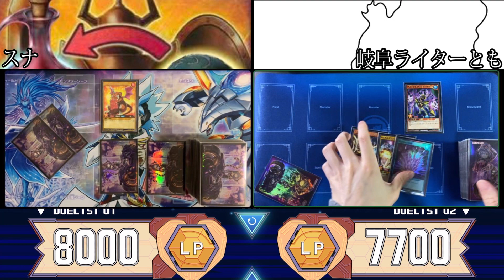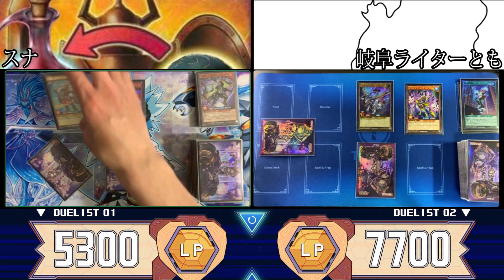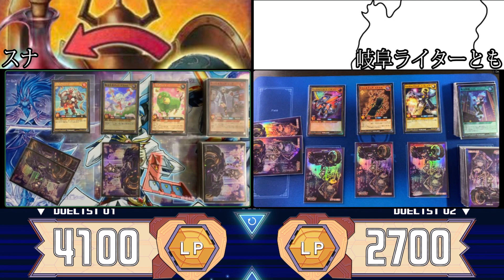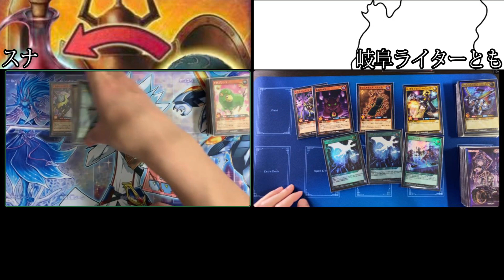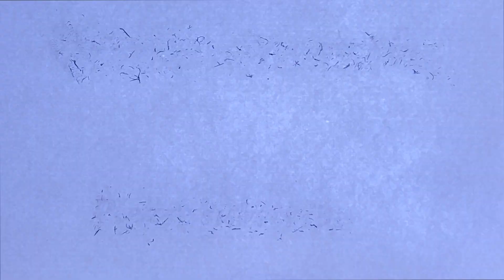【対戦】モンスター3体突破からの4000ダメージ！？！？【遊戯王ラッシュデュエル】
モンスター全突破からの4000ダメージ・・・？